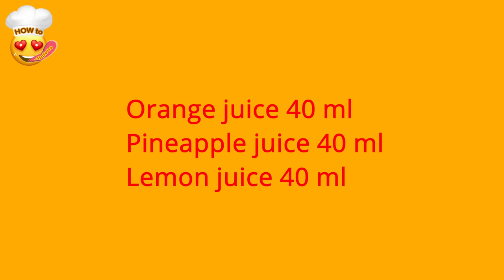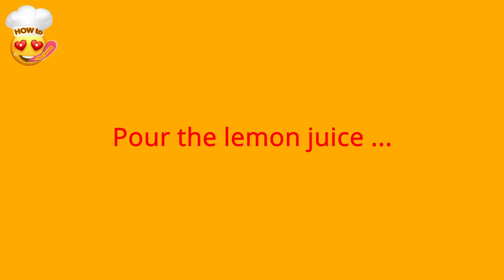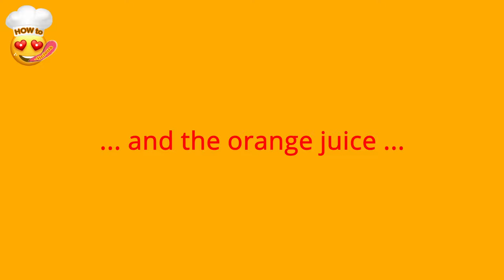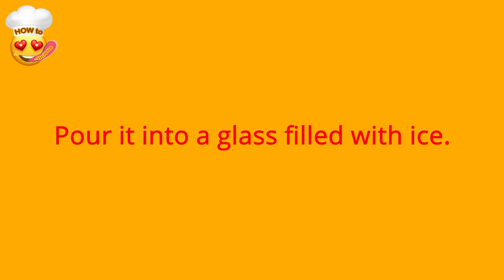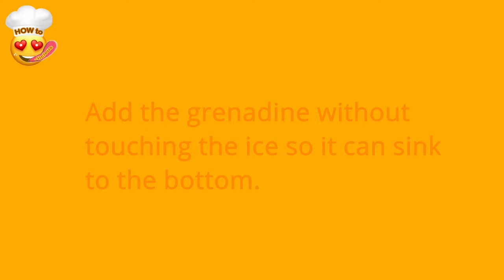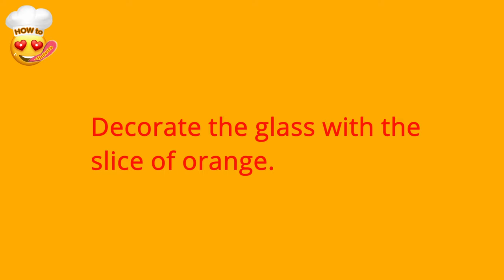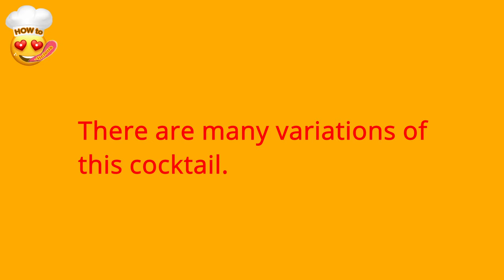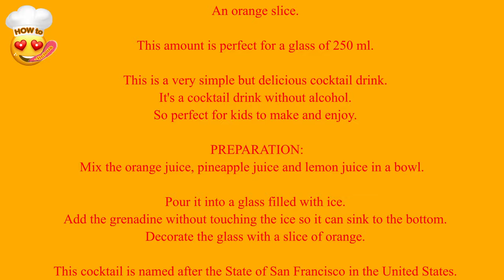SAN FRANCISCO COCKTAIL | Yummy in my tummy | HTL SATURDAY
Wait a minute... Are you going to San Francisco? To a cocktail party? In a cocktail dress? May I ask what you're going to drink? Oh no, don't tell me. Let me guess... San Francisco cocktail. Of course! In this video we show you how to easily make this Delicious and Fun cocktail.
HTL SATURDAY "Yummy in my tummy!" will present each time a TREAT. It can be a dessert, snack, bite, drink, cake, confectionery etc.

This is the OFF SEASON of HOW to -licious.
Watch all the episodes of HOW to -licious Season 1.

HOW to -licious is a ...
FUNNY, INFORMATIVE and ENTHRALLING Family Online Cooking Channel for EVERYONE!

Remember to SUBSCRIBE to this channel, SHARE with a friend, LIKE the videos, WATCH the videos till the end and HIT the notification bell for more Crazy, Cool and Awesome videos.

Don't forget to watch HTL SATURDAY - Yummy in my tummy! and HTL SATURDAY - Simply Delicious!
And all the other CRAZY, COOL and AWESOME HOW to -licious videos from SEASON 1. 🤣

Because our recipes are:
HMMM ... DUSHI !!! 😋

INGREDIENTS:
• Orange juice 40 ml
• Pineapple juice 40 ml
• Lemon juice 40 ml
• Grenadine 20 ml
• An orange slice.

CHAPTERS - SAN FRANCISCO COCKTAIL | HTL SATURDAY - Yummy in my tummy!:
00:00 Intro
00:40 Ingredients
02:03 Preparation
08:15 Hmmm ... Dushi
08:54 Full recipe
09:25 HTL Outro
09:57 Outro

Let us know if you like this recipe and if you are going to make it. Also tell us from which country you are watching our videos or if you have any special request. 😉

HOW to -licious ...
A FUNNY, INFORMATIVE and ENTHRALLING Family Online Cooking Channel for EVERYONE!